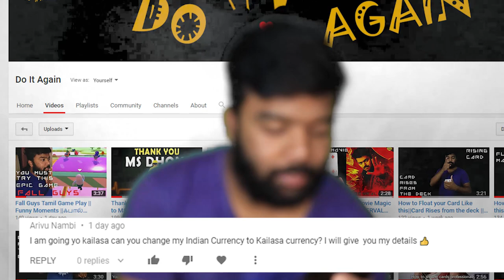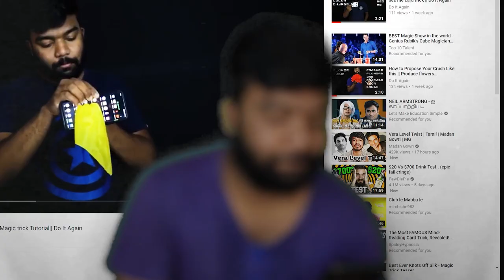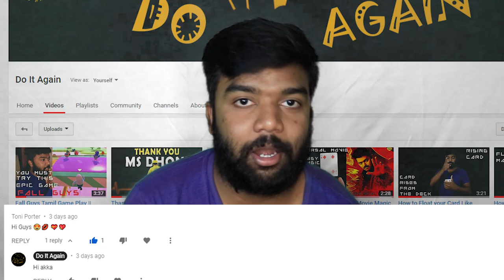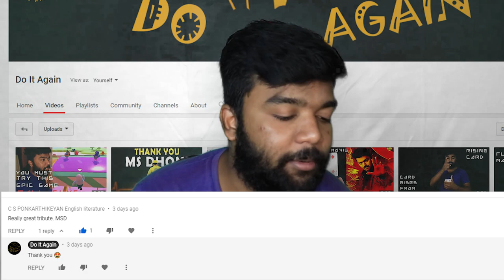NIthyanandha Open's New Bank ||Bank Launch In Kailasa ||Subscriber asks to convert Kailasa currency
Nithyanandha latest speech tells that he opens a new bank in kailasa.
Nithyanandha whatsapp status
NIthyanandha latest funny speech